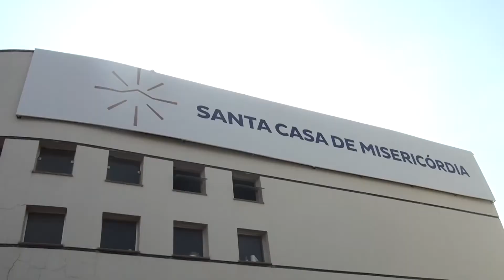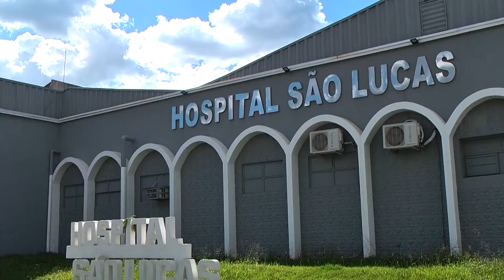COLETIVA PREFEITURA SAÚDE SANTA CASA HSL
Prefeitura de Patos de Minas diz que vai contornar impacto do fechamento do hospital São Lucas